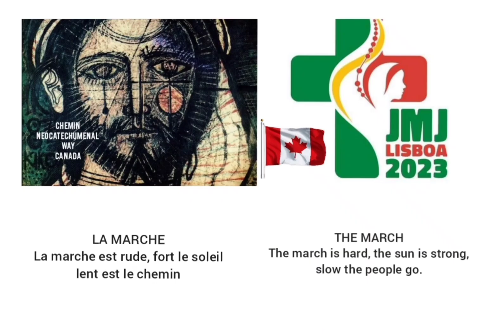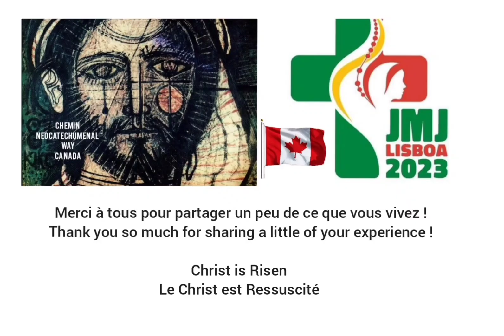LA MARCHE - THE MARCH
CANADA 🇨🇦 JMJ WYD PORTUGAL 2023

Felipe Hernández @felipemilio27
Julie Eleise Chandler @julieleise
Benjamin Mancia @elbenji_slv
Daniel Hernández @_danhdez
Isabel Castro @isabelcastrro
Amy Contreras @amycontreras8
Noémie Gagnon @noemigagnon
Isabel Jimenez @izzydcj04
Daniel Pineda @danielpinedasv
Malu Fuentes Chávez  @chavez_malu
Nicholas Marcel @nick_marceau
Itmalzin Rodriguez @itmalzin
Camille Laurin  @cam_laurin
Alicia G Breton  @aliciagbreton
Luis Alberto @luissooou
Anne Bélanger @annebelanger_
Anna-Judith Gresseau @anna_gresseau
Loraine Gresseau @gresseauloraine
Kareene Gresseau @kareengresseau
Daniel Mejía @danz.mejia
Antonela @antofigs
Lorena RHdez @lorebriv
Marcia Dubsky @marcia.dubsky
Paula Camargo Velásquez
Guayo Castro @kingeddy7
Lara Vago @lvsiena
Thérèse Aslanian @therese_aslanian
Isabel Jimenez @izzydcj04
Marcela @ana_m19d
Éléonore Landry @ele_landry
Francisca Calderón @fracalderonm
Isaac Marceau @iss_marceau
Mariangela Pacheco Delgado @mariangela.pd
Bimbim @Nabimbim
Jamie Carache @jamiecarache
Jess da Silva @jess_dsilva1629
Laura Barragan @laurisbb26
Maia Burgess @maia_burgess_03
David & Grace
Elka Morales @elksmorales
Clodaldo Canizalez @clodaldo_c
Paula Camargo Velásquez @paulacamargo25
Marie Bélanger @marie_belanger25
Emanuele Perpetuini
Marcela @Ana_m19d
Lorena Monge Castillo @
Étienne Skywalker Renauld
Nazaret Rodríguez @nazaret_rodriguez0
Alicia Nunez @alicia.nunez.l